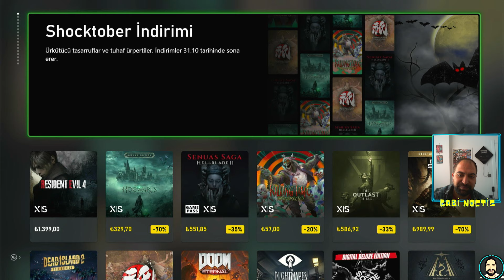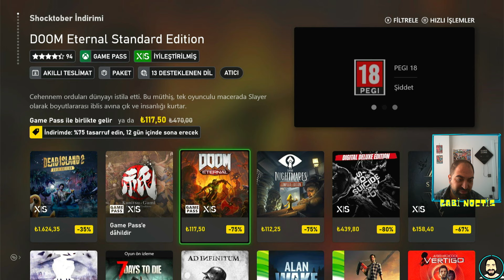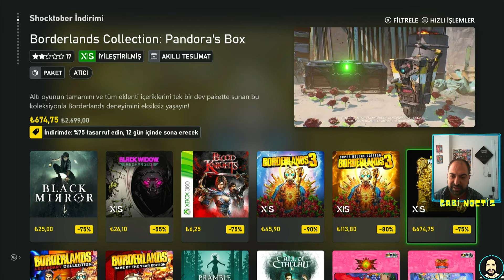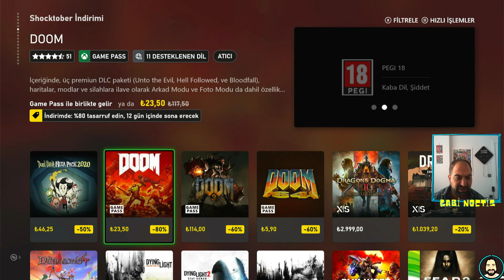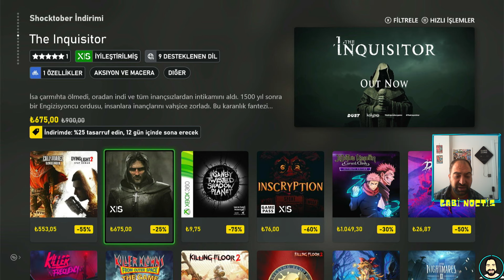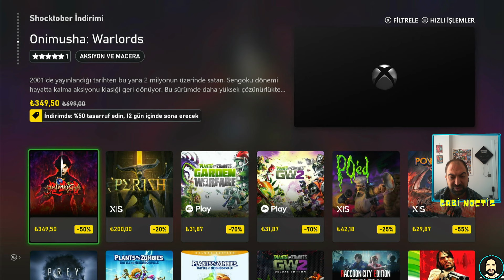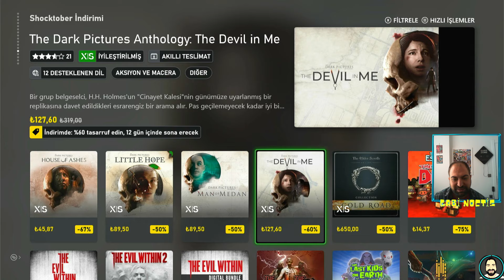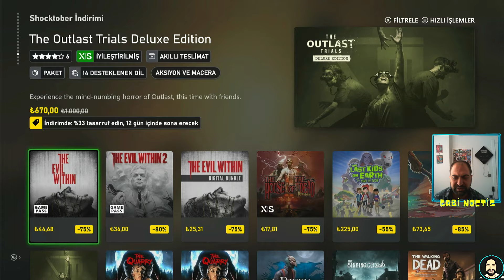XBOX STORE SHOCKTOBER İNDİRİMİ! MK 11 ULTIMATE 60 LİRA KAÇMAZ!!! | XBOX ONE X|S - XBOX SERİES X